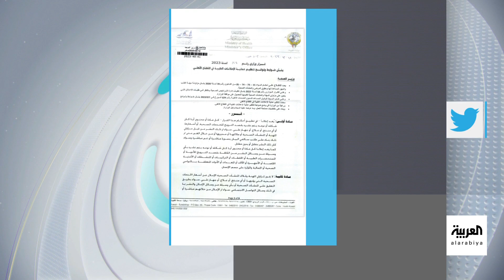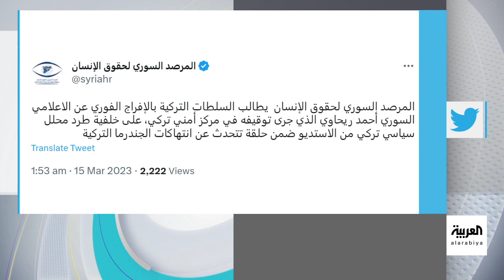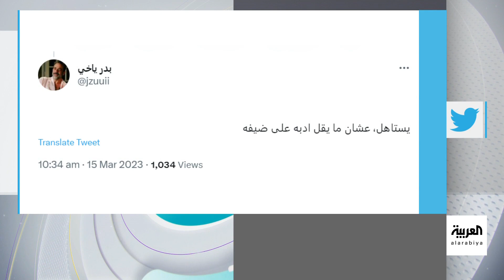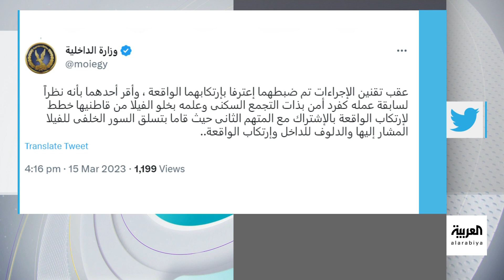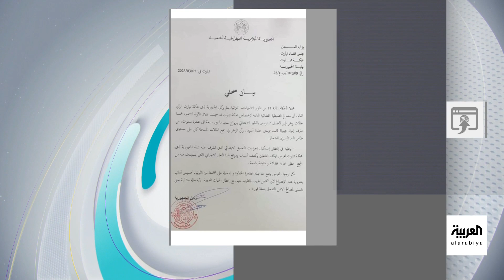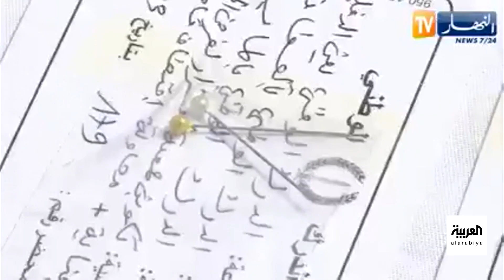تفاعلكم الحلقة كاملة | انقسام في الكويت حول قرار الصحة فرض ضوابط.. ومذيع يطرد ضيفا والشرطة تعتقله!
انقسام في الكويت حول قرار الصحة فرض ضوابط على الإعلانات الطبية وشاهد.. مذيع يطرد ضيفا والشرطة تعتقله! ورعب في الجزائر! وخز الأطفال بالإبر والقبض على مشعوذات!